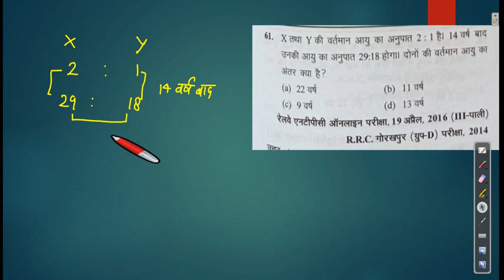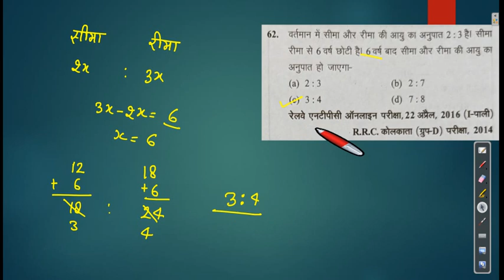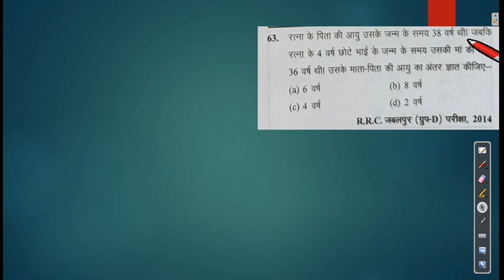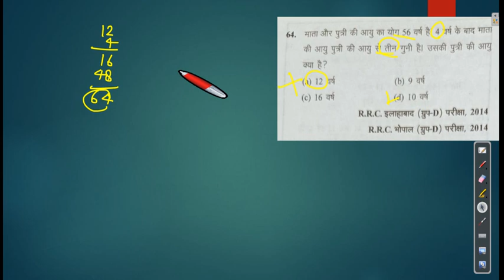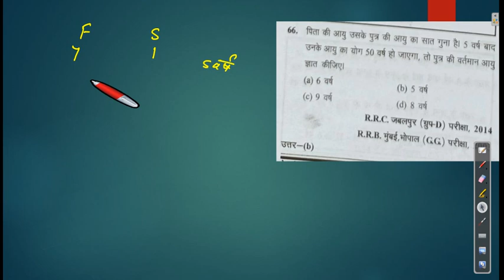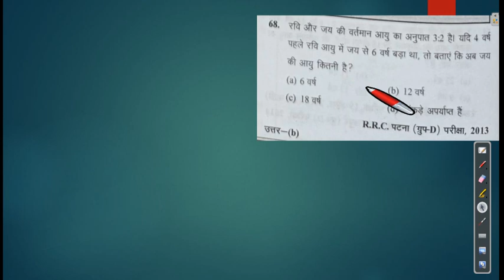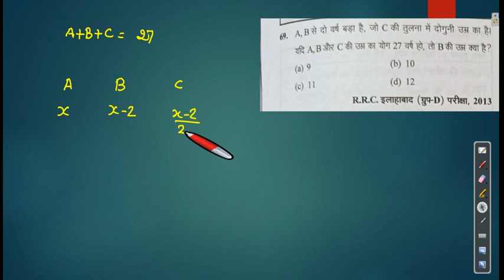आयु सम्बन्धी प्रश्न 7-age problem trick#Reasoning trick# Aayu sambandhi prashn#problem on age#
Basic short trick by math Nandlal Maurya,
Age related problem,
age problem related question,
concept age problem by maths masti,
Aayu sambandhi prashn,
Problem on Ages Tricks in Hindi,
 | Ages Problem Short Cut/,
Concept/Formula ,
| DSSSB, ALP, CTET, Bank PO,